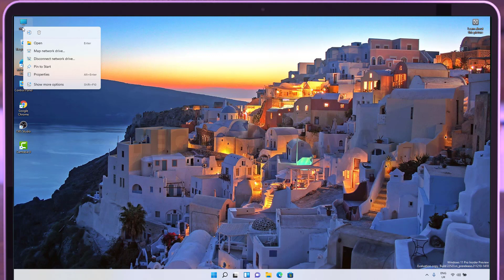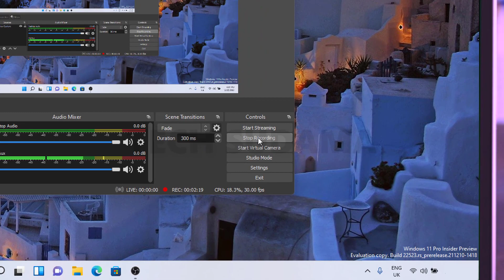How to Hide OBS While Recording | How to Hide Screen Recorder Icon - 2022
Welcome to my Channel Tech Sudama, In this video I'm going to tell you How to Hide OBS While Recording | How to Hide Screen Recorder Icon - 2022, In this video you'll leanrHow to record laptop screen with OBS, means it's  BS Screen recorder tutorial in hindi.

: *My Gears* :
➤My Webcam
Agar Video Accha Laga To
Zaroor Kare
Covered Topics :-
How to Hide OBS While Recording
How to Hide Screen Recorder Icon
How to use OBS
OBS tips and tricks
how to use obs studio to record screen
how to use obs studio
how to use obs screen recorder
How to record laptop screen windows 10
How to record laptop screen windows 11
How to record laptop screen windows 7
how to record game screen
OBS Screen recorder tutorial in hindi
obs screen recorder